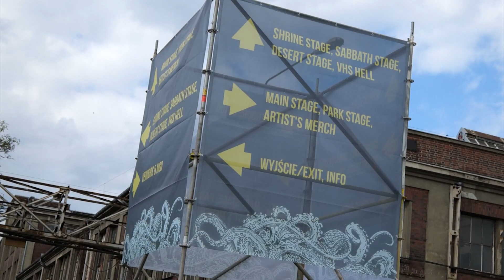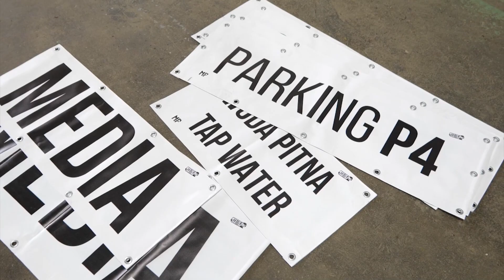🔱 We are ready, we are waiting for you! | MYSTIC FESTIVAL 2022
🇵🇱 Jesteśmy gotowi, czekamy na was!
🇬🇧 We are ready, we are waiting for you!
Music and lyrics by Matt Heafy (guest vocals Chuck Billy)